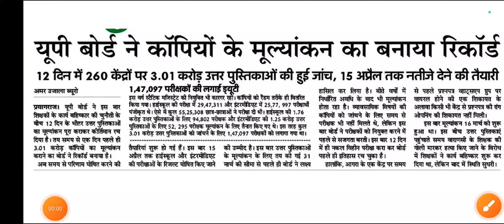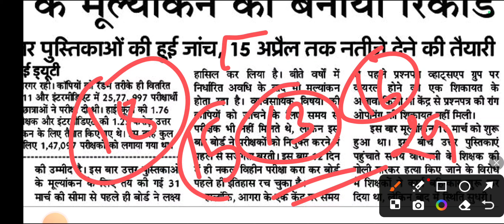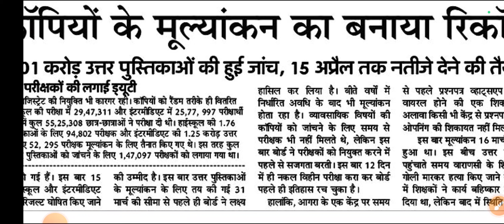Up Board Result 2024🔥,/Up Board exam Result kab aayega//10वीं और 12वीं Result 2024 kab aayega